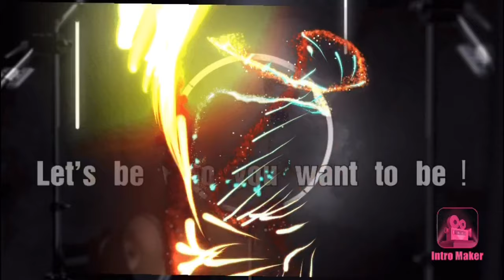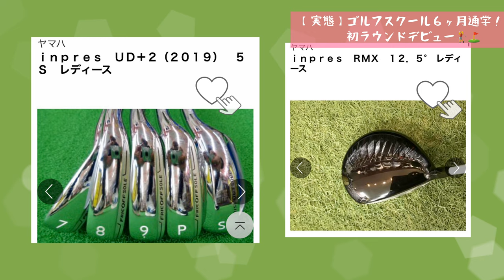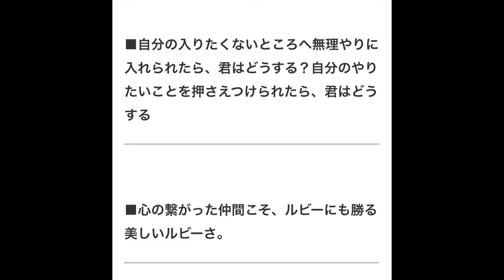【ゴルフ初心者】ゴルフ女子【ゴルフスクール】６ヶ月ゴルフレッスン通学！レッスン動画／夜の個人練習動画有り◎初ラウンド…（泣）遠くても目指す⭐︎女子ゴルファー イ・ボミ様⭐︎ #05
この動画少しでもいいね！と思っていただけましたら

 2020/9/6　公開
AiCHANNELは美容・コスメ・エンタメを中心に立ち上がったチャンネルです。
YouTube「AiCHANNEL」大野愛公式アカウント 美容、ファッション、コスメ、面接対策、グルメ、ゴルフ
Anew Positive 改めて！更に！前向きに✨なれる動画を配信して参ります😊
今以上のなりたい自分に一緒に近付きましょう👍

ゴルフ
ゴルフ上手くなりたい
目指せ１００